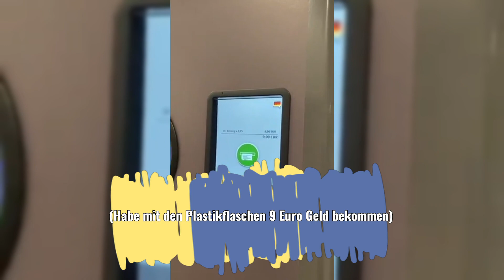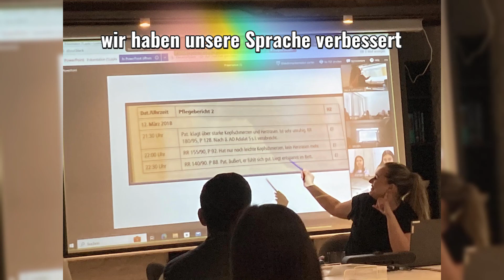LIFE AS FILIPINA NEW NURSES IN GERMANY/GROUP ACTIVITY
We are sharing our experience as new nurses here in Germany.